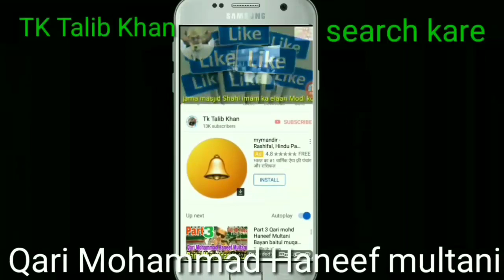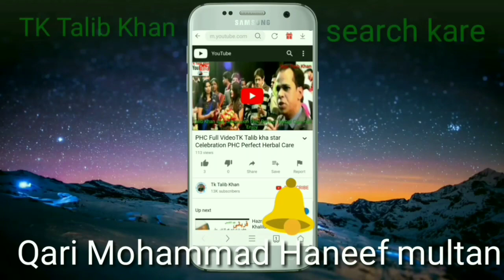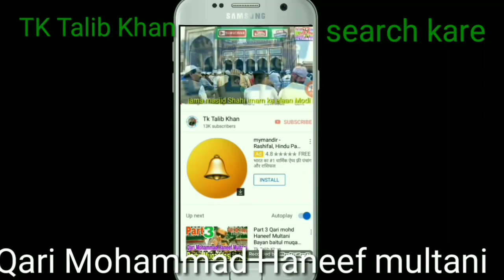मौत की तैयारी क्यों Maut Ki taiyari Bayan Qari Mohd Haneef Multani part 2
Qari Mohd Haneef Multani ka Maut Ki Taiyari Bayan Part 2 ek sochne par majboor karne wala aur hidayat dene wala bayan hai. Is bayan mein unhone maut ki ahmiyat, aakhirat, aur is duniya ki faniyat par tafseel se roshni daali hai. Qari sahab ne samjhaya hai ke maut sab ke liye hai aur iski tayyari har insaan ki zindagi ka ek ahm hissa hai. Unhone bataya ke kaise aakhirat ki tayyari karna, achi amal karna, aur Allah ki taraf rujoo karna insaan ke liye zaroori hai. Is bayan mein unhone Quran aur Hadith ki madad se maut ki tayyari ke liye kuch ahmiyat bhare paigam diye hain, jo sunne walon ko apne amal par ghor karne aur apne maqsad ko samajhne mein madad karte hain.